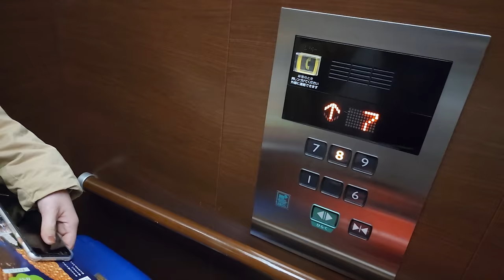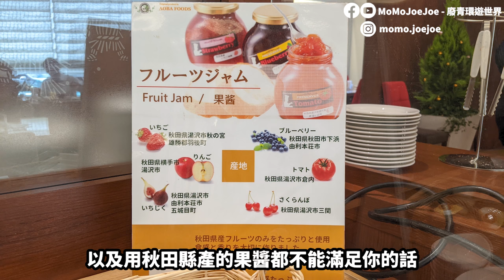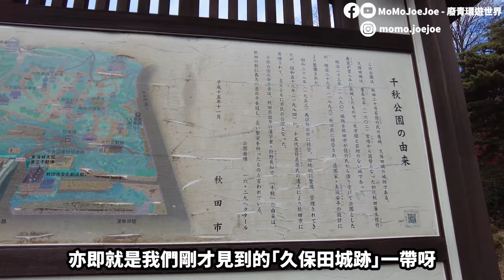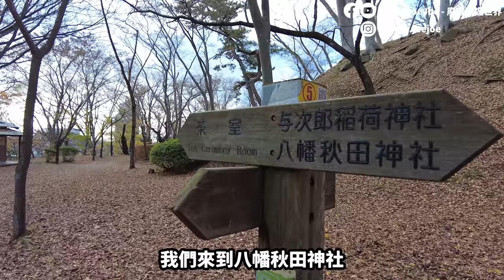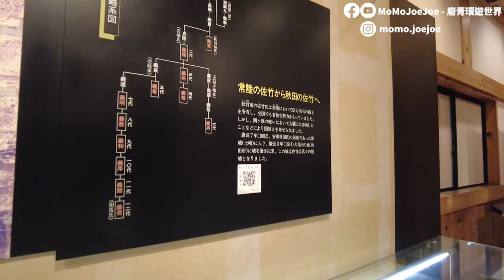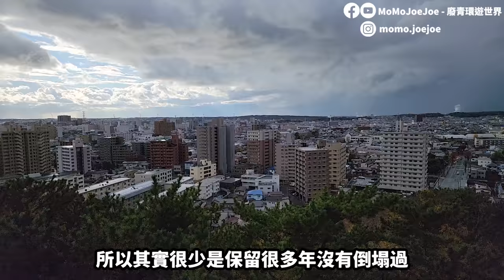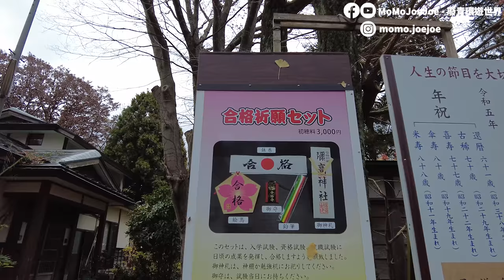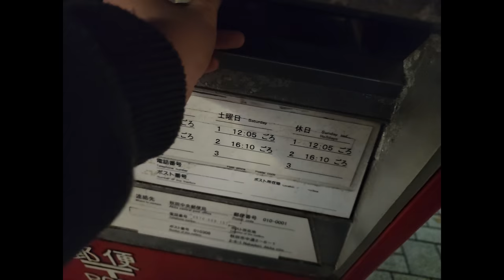【日本東北自由行2023】EP6 秋田VLOG 輕鬆一天遊 ｜ 花丸烏冬+秋田市千秋公園+秋田城堡飯店🎇 Senshu Park, Akita, Japan｜momojoejoe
Momojoejoe來到日本秋田，入住秋田城堡酒店和遊覽一座在城跡舊址上修建的公園--千秋公園。久保田城建於1602年 ，是江戶時期掌握軍事權力的名門望族，「秋田藩主-佐竹氏」所居住的城池。裡面的八幡秋田神社﹑「本丸御隅櫓」和彌高神社也是有名的秋田好去處。

【今集餐廳】
📍 花丸烏冬 秋田川元店Hanamaru Udon
〒010-0932 秋田県秋田市川元開和町９−6

【今集住宿】
📍秋田城堡飯店 Akita Castle Hotel
〒010-0001 秋田県秋田市中通１丁目３−5

【今集好去處】
📍秋田市千秋公園 Senshu Park
〒010-0876 秋田県秋田市千秋公園1-1
價格：免費
時間：自由參觀
休日：無休
交通：JR秋田駅徒步8分鐘

📍久保田城御隅櫓 Turret of Kubota Castle (Akita)
〒010-0876 秋田市千秋公園1-39 千秋公園內
價格： ¥100
時間： 9:00~16:30
休日：休1/12~31/3

📍八幡秋田神社 Hachiman Akita Shrine
〒010-0876 秋田県秋田市千秋公園１−8 八幡秋田神社
價格：免費
時間：自由參觀
休日：無休

TIMESTAMPS
→00:00  開始 To Start
→00:23  秋田城堡飯店 Akita Castle Hotel
→01:51  花丸烏冬 秋田川元店Hanamaru Udon
→03:58  秋田市千秋公園 Senshu Park
→05:10  八幡秋田神社 Hachiman Akita Shrine
→06:25  久保田城御隅櫓 Turret of Kubota Castle (Akita)
→09:21  彌高神社 Iyataka Shrine
→10:51  次回預告 Next Episode

"Say!Say!Do!Do! Short Ver" by Ryuzaki Hajime